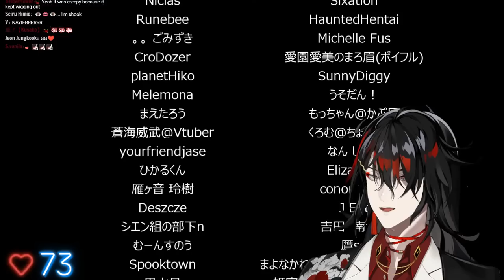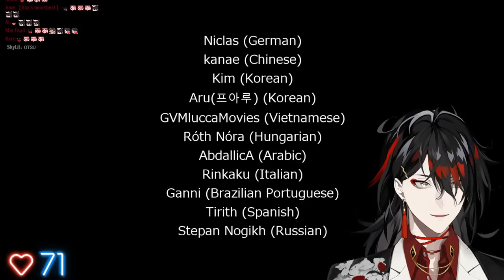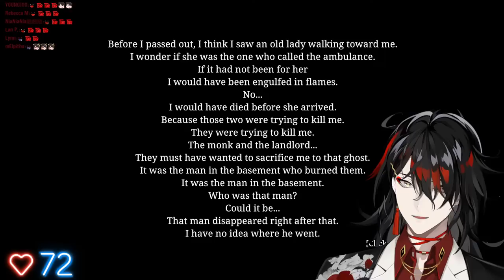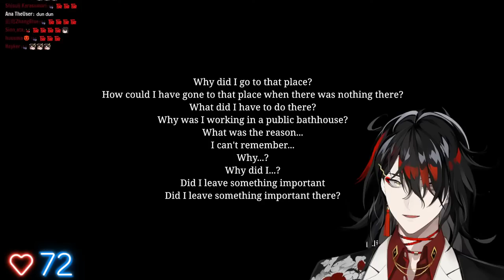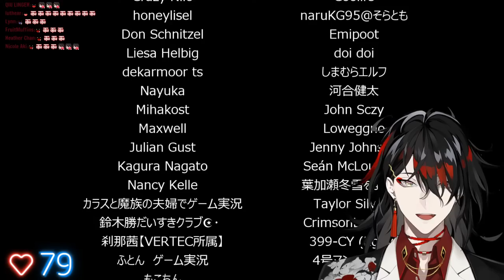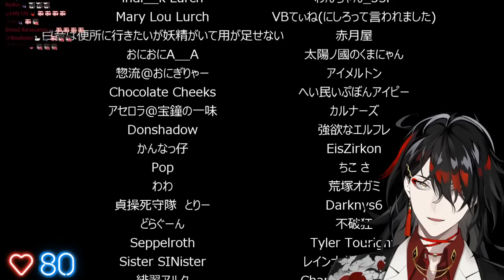【THE BATHHOUSE】ruber duky... :)))【NIJISANJI EN | Vox Akuma】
【Hashtags】
General
LIVE
Art
NSFW
Memes
Fans
GROUP

⚠️CHAT RULES⚠️

ACCOUNTABILITY
⏰【Luxiem】

・ NIJISANJI Official YouTube (EN) ・ NIJISANJI Official Twitch